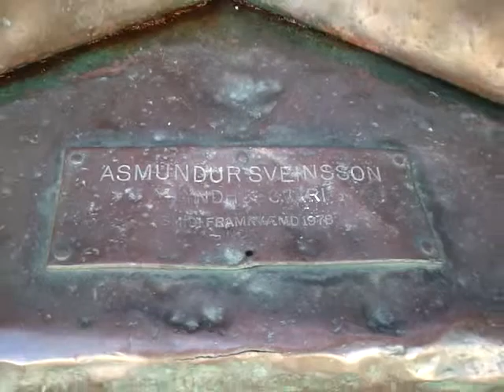Seeattle.com - The Traveling Twins - Ásmundur Sveinsson fishermen statue, Keflavík (Iceland)